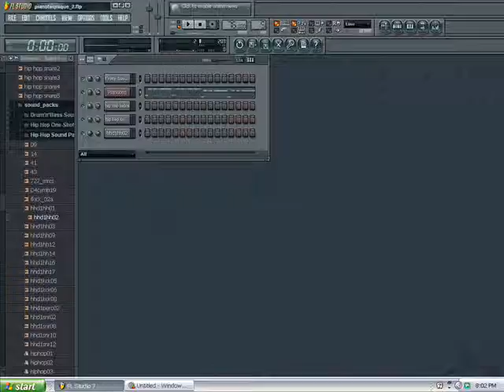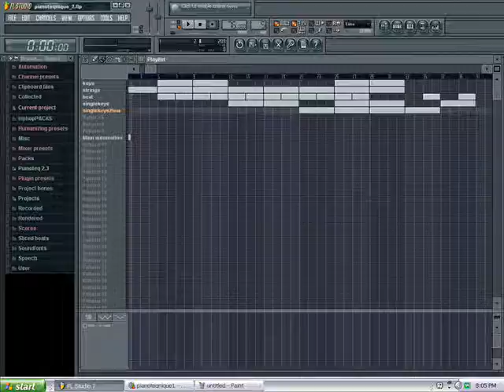FL STUDIO SLOW PIANO HIP-HOP BEAT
One of my best, once again dedicated to my wife Charlene. love ya,
oh and holla at e for questions about anything on FL STUDIO ok peace